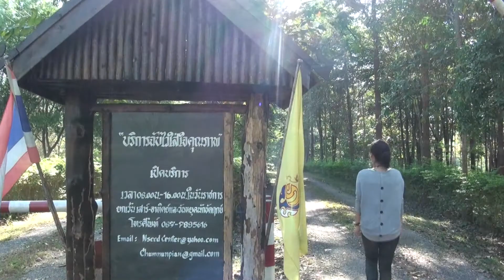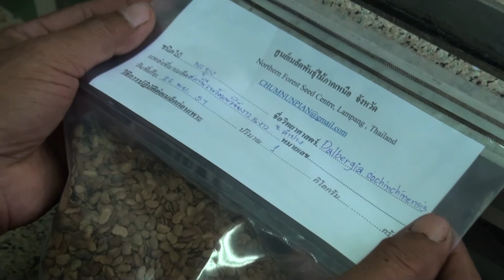เมล็ดพันธุ์คุณภาพดี